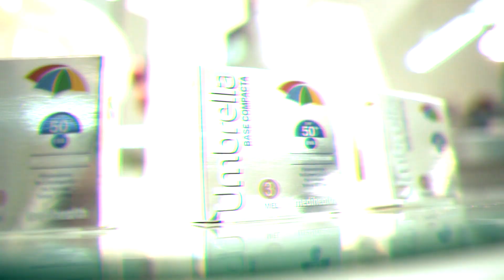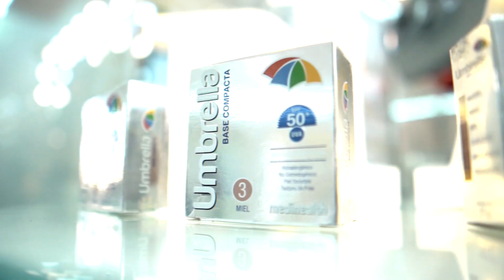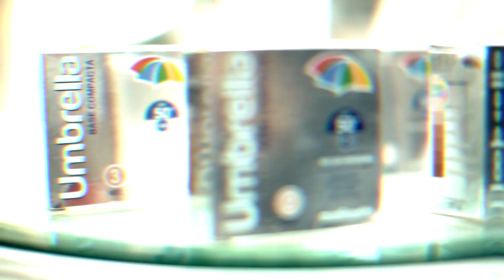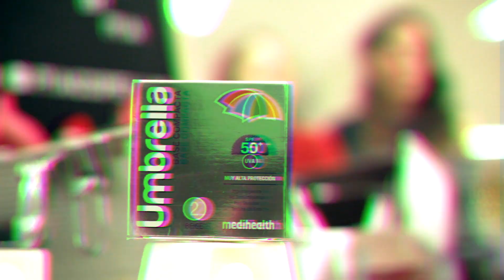YaNoYa: Sesión de maquillaje con Micaela - Pía Copello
No puedo creer que mi Mica ya tenga 15 años. ¡Mi sobrina bella me acompaña en esta edición de YaNoYa! Esta vez les mostramos una sesión de maquillaje donde probamos la nueva base compacta de Umbrella.

¿Ya los siguen en sus redes?